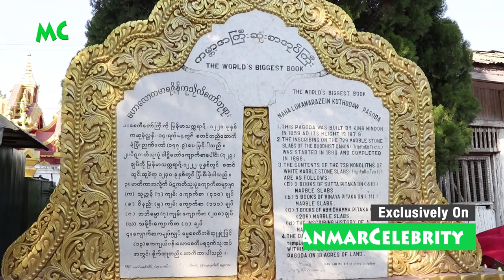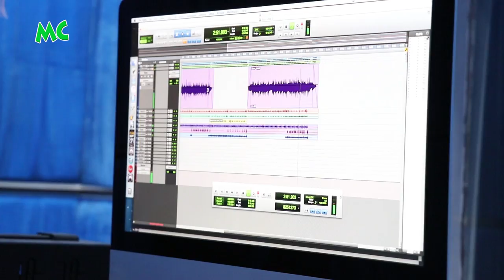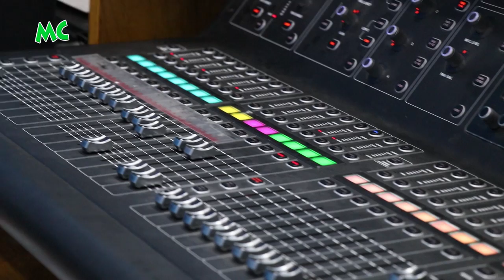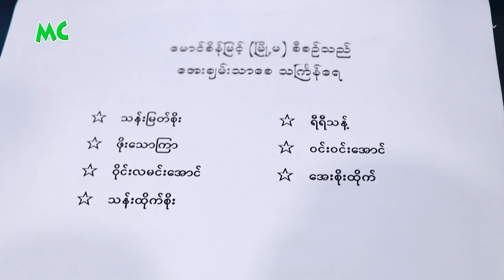(၉၃) နှစ်ကျော်ကြာ ရပ်တည်လာခဲ့တဲ့ မန္တလေးမြို့က ငွေငန်း မြို့မ တူရိယာအသင်း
"နောက်လူငယ်တွေက ရုပ်ဝတ္တုပစ္စည်း၊ စက်ပိုင်းဆိုင်ရာမှာ ဖွံ့ဖြိုးတိုးတက်လာပေမယ့် တီးလုံးကို ကောင်းအောင်ထွင်နိုင်တဲ့ အားမရှိဘူး" လို့ပြောလာတဲ့ ကိုယ့်မူ ကိုယ့်ဟန်နဲ့ (၉၃) နှစ်ကျော် ရပ်တည်လာခဲ့တဲ့ မန္တလေးမြို့က မြို့မ တူရိယာ အဖွဲ့ နှင့် ခဏတာ။

@MyanmarCelebrity Update: Mandalay Myoma Amateur Music Association, founded in 1925